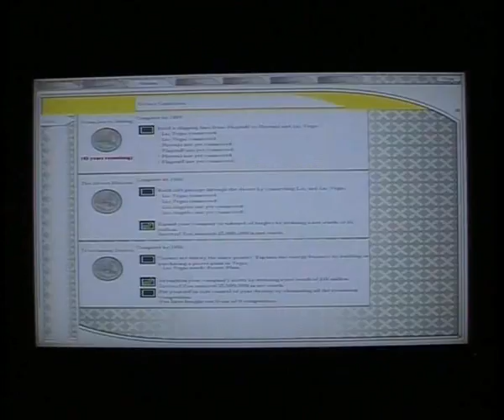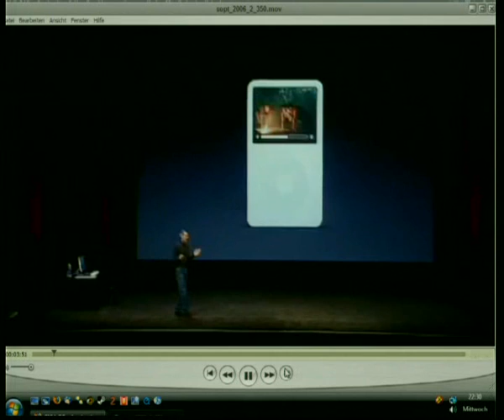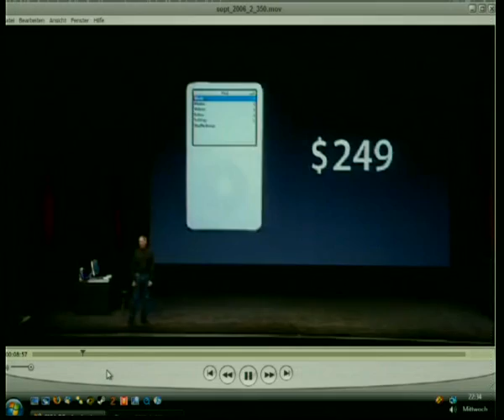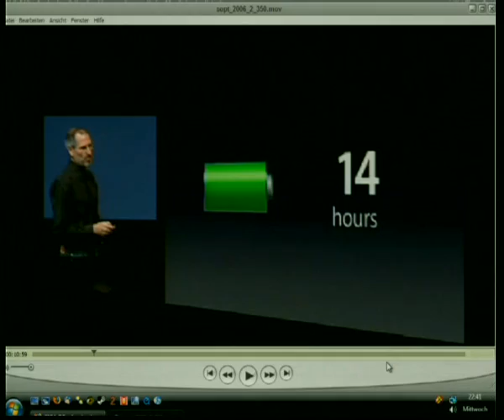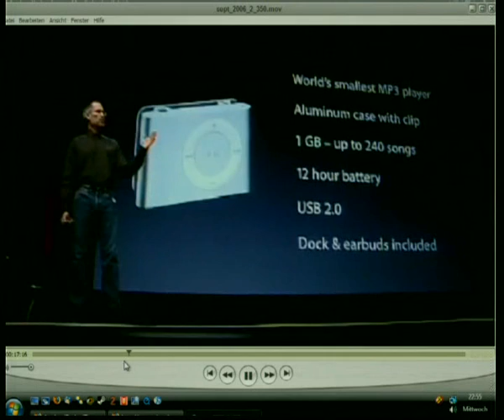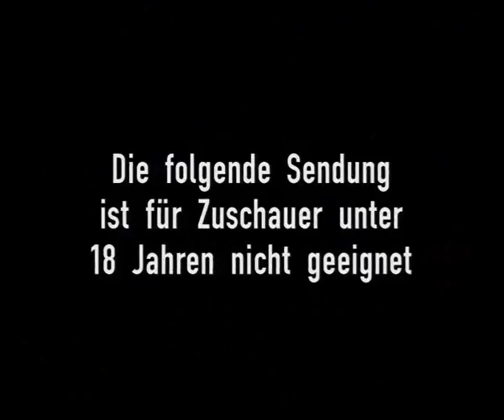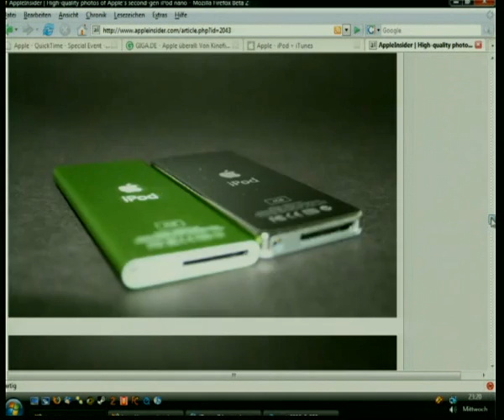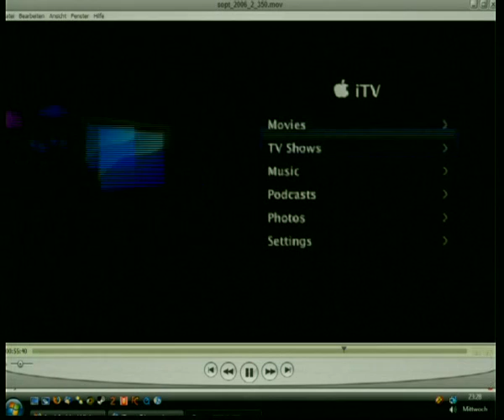GIGA Games 13.09.2006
Giga Games